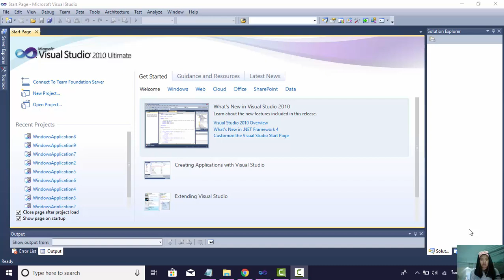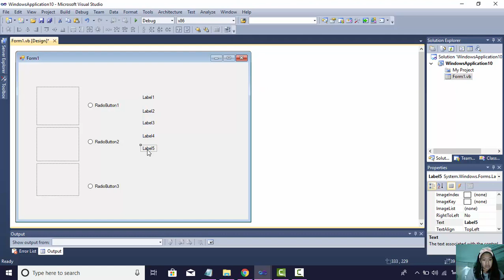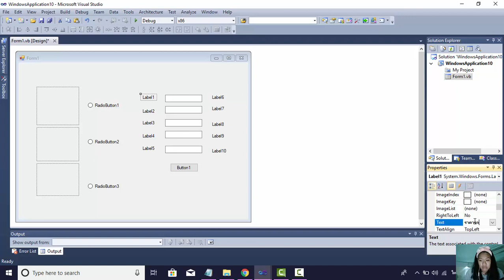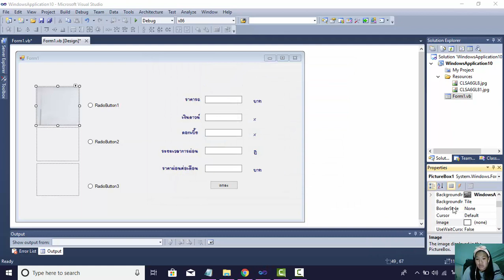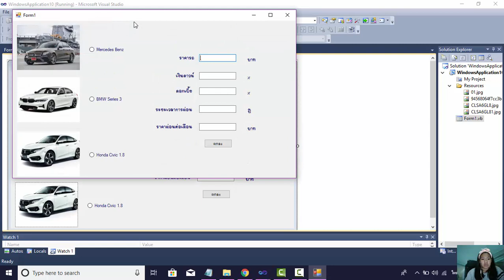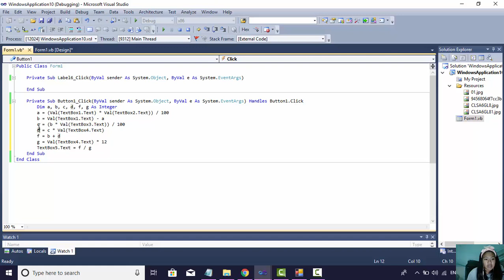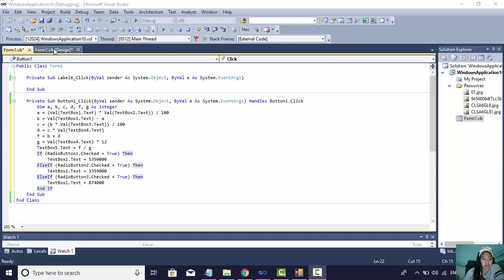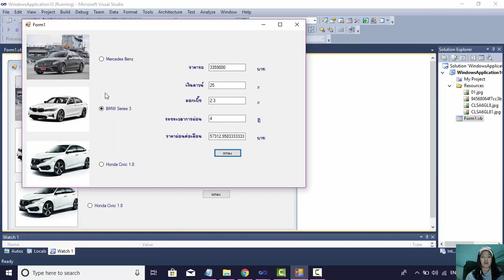สอนทำโปรแกรมร้านขายรถ VB.net - Visual Studio 2019